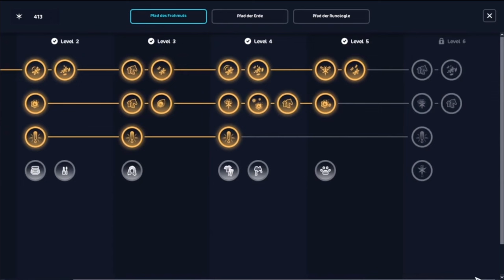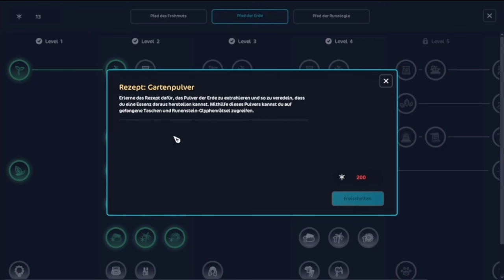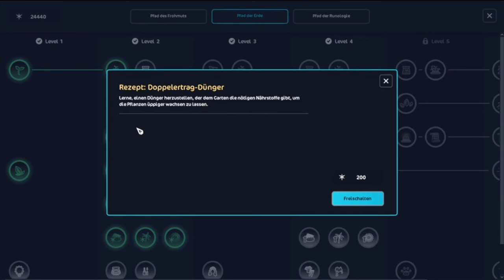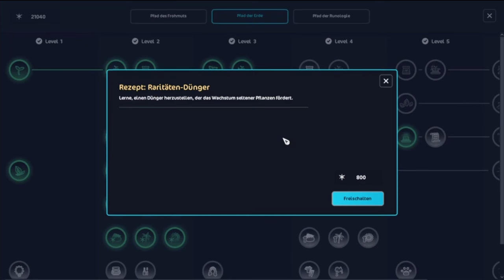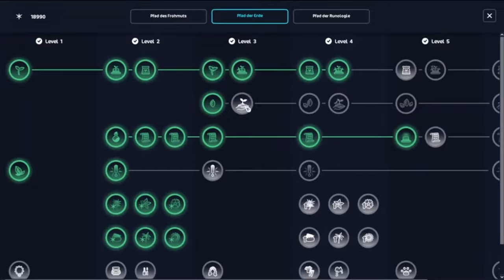Magische Pferde kennenlernen!!II#223II🌳 Star Stable Online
✨ Öffne mich ✨

🍁Hallo ihr lieben, und willkommen auf meinem YouTube Kanal.

🌼Hier findet ihr alle möglichen Videos über Pferde und Pferde spiele.

🌸Ich hoffe ihr findet gefallen an meine Videos.

                      📱Social Media‘s📱